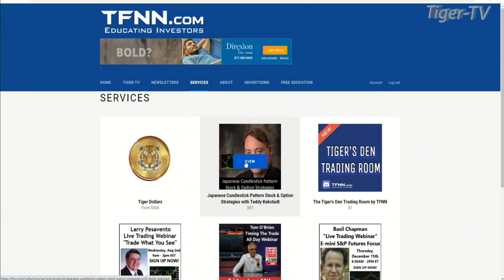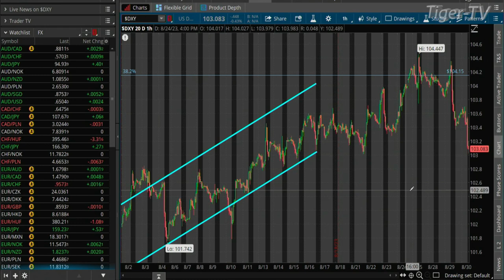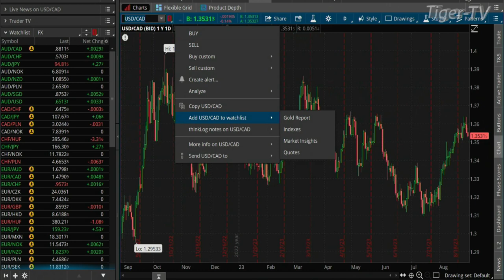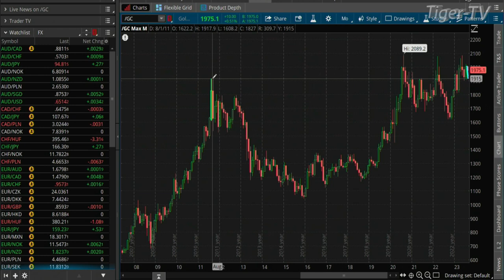August 30th, Teddy Kekstadt on The Morning Market Kickoff- 2022